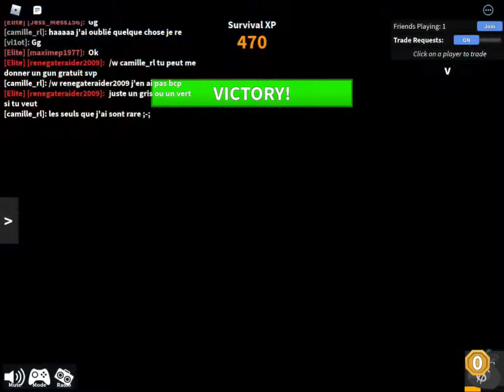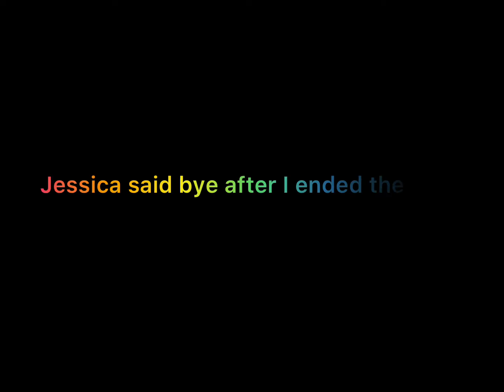Playing murder mystery 2 with Jessica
I’ve been posting a lot because bailen has forgot to be posting so yeah